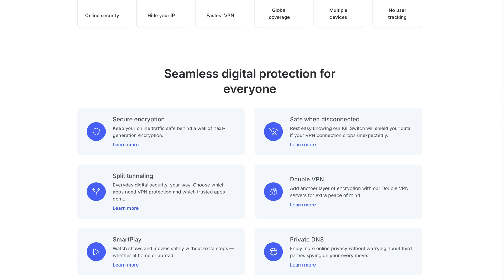Free VPN vs. paid VPN: Which one should you choose?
🚀👇 Grab a discount for NordVPN – it’s an amazing deal!👇🚀

Free VPN vs. paid VPN – which one should you choose? What are the risks of using a free VPN? What about the benefits of paid VPNs? Find the answers in our detailed analysis of free vs. paid VPNs.

► RECOMMENDED VIDEOS ►

Contents:

00:00 Intro
00:19 Free VPNs
01:33 Are free VPNs safe?
02:10 Paid VPNs
03:12 Which one should you choose?

Decided to start using a VPN? Good. But choosing the right one is key. A VPN is a virtual private network that encrypts your digital traffic and increases your online security. Some VPNs are free, others are paid. What are their differences?  Let’s compare free VPNs vs. paid ones and see which one you should choose.

Free VPNs are virtual private networks that don’t charge monthly or yearly fees for subscriptions. Ideally, they should at least offer encrypted connections, the ability to change your IP address, and access to reliable servers. Yet the quality of these features may vary between providers. Every VPN, free or not, relies on a network of servers that require ongoing maintenance. This involves significant costs, so how do free VPNs earn money? There are several ways.

First, they might track and sell your browsing data. It’s a valuable asset. Advertisers are willing to pay big money to learn about your browsing habits, shopping preferences, and online behavior. Free VPNs might also bombard you with ads. It’s a common way to earn revenue for free services. Every time you click on an ad, the VPN provider earns money. Constant ads are not only annoying but can also lead to malicious websites. Also, free VPN services sometimes push you to buy paid plans or make other in-app purchases. Another big question – are free VPNs safe? Not really. They might lack proper encryption or strong security measures. Like I said, your digital data might be at risk. Besides weak security and privacy, free VPNs offer slow or limited performance. With limited bandwidth, data caps, and overcrowded servers, you might struggle to stream paid subscriptions, play online, or even browse smoothly.

Even though using a free VPN is better than no VPN at all, with so many trade-offs, it’s worth considering getting a paid VPN.
Paid VPN providers earn money by charging users subscription fees, which they use to improve their services. A paid VPN service comes with critical security, privacy, and performance benefits that free alternatives cannot match. First, an extensive server network. Having it means that a VPN service provider can offer fast, reliable access wherever you are. Also, the best paid VPNs have strong privacy protection. For example, unlike some free VPNs, NordVPN doesn’t log your online activity, sell your browsing data to third parties, or collect it for other purposes. Paid VPNs have better speed and overall performance than free VPNs. And speed matters, especially if you stream paid subscriptions, game, or make video calls.

One more huge advantage – better customer support. Even the best VPN services sometimes have issues. That’s why 24/7 customer support is an important factor. So, free or paid VPN – which one is right for you? A free option might sound attractive. But don’t forget that free service often comes at the cost of your security, privacy, and overall user experience. Paid VPNs charge money to protect your online traffic, invest in their technology, and make sure their servers are fast and secure. Besides, premium VPNs like NordVPN offer you advanced security features. Instead of just a VPN, you get an all-around cybersecurity tool.

Which VPN is right for you? If online security, privacy, and performance are important to you, a paid service is the clear choice.
If you have any questions, don’t hesitate to share them in the comments. Also, visit NordVPN's blog for more interesting deep dives into cybersecurity.